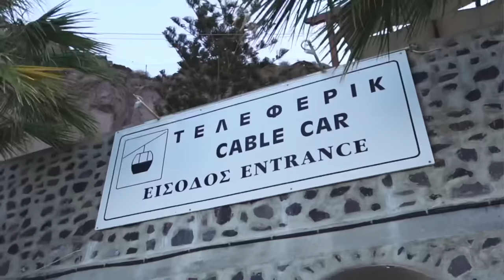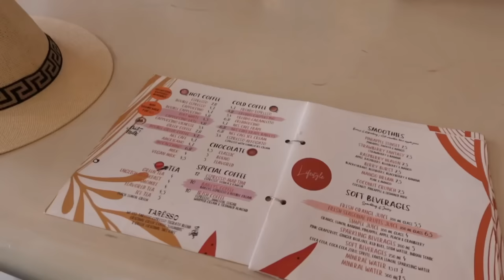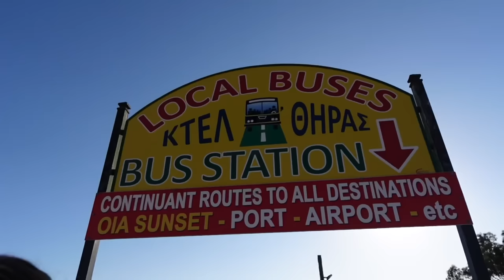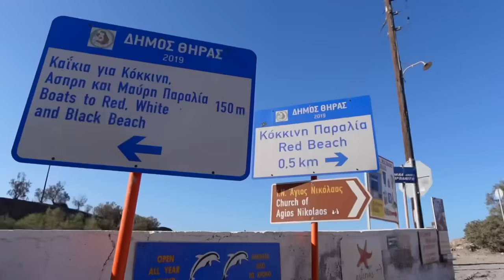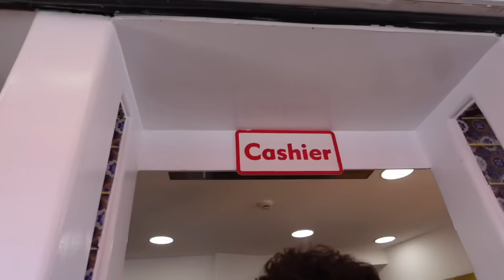SANTORINI, GREECE: my first visit, cable car, red beach, gyros, donkey trail, most gorgeous views!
WHAT. A. FREAKIN. DAY. 🤍

halara: JORDANB15
whitefox boutique: JORDANXO
Paragon Fitwear: JBAUTH
Berlook: JordanB15
Care/of: JORDANBAUTH50
little words project: JBAUTH15
princess polly: BAUTH20
FabFitFun: BAUTH
Zaful: jbauth
Dossier: Jordan_10
Nail Addict: JordanBauth
RIND Snacks: JORDAN20